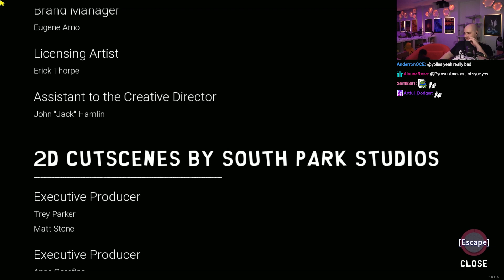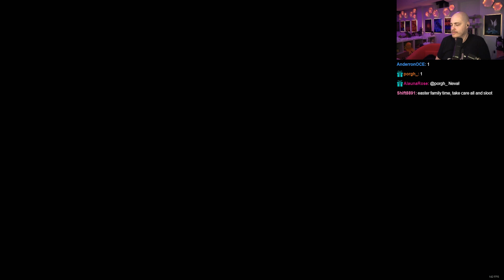South Park Snow Day Let's Play [Episode 11]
This game is actually super fun with friends (and maybe some drinks)!